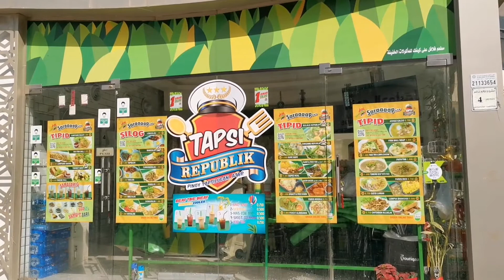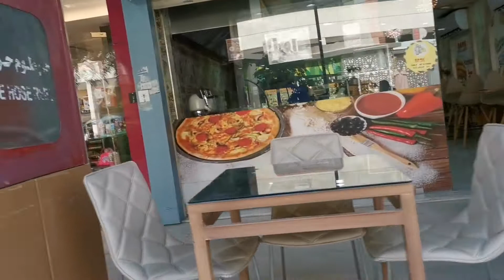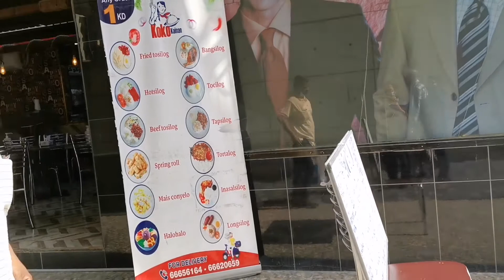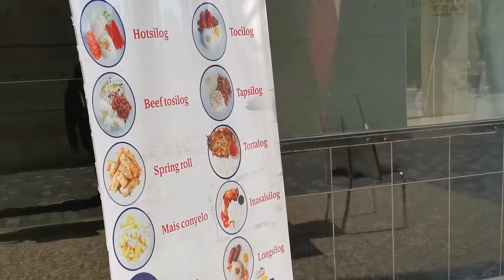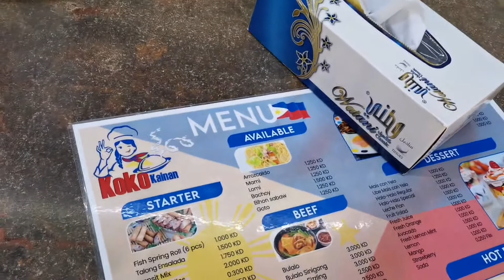Tra mag gala